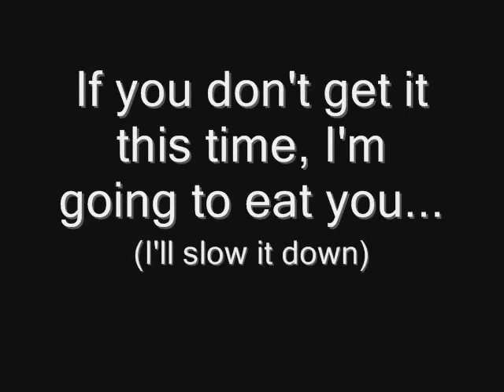Who voted for Dinobot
this was a question that was asked and debated on bwint, and here is my irrefutable PROOF! so watch it and you will have to agree with me!